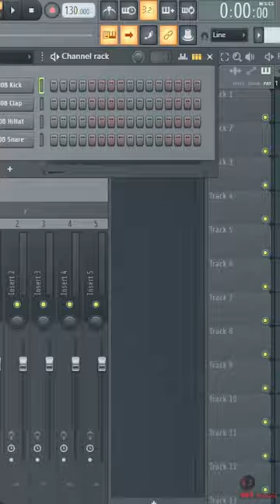Bottle cork Track | Unique sample with beats | First scratch short | SSR Reloaded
My first scratch track. Made it with my Homeopathy medicine bottle cork in FL studio. Inspired by @YashrajMukhateOfficial to make this sort of track. This video has been mostly edited by @sushifortoday9907 - a big shout-out to her. Hope you enjoy it.